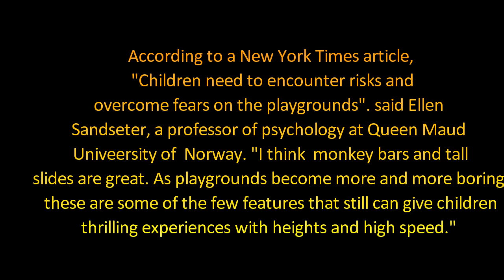Incredibly Kids Playgrounds From Early 20th Century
If it seems like today’s kids have gotten “softer” compared to the kids decades ago, perhaps it’s because playgrounds have gotten softer as well. Thanks to state laws and personal injury lawyers, the landscape of the typical playground has changed a lot over the years, making it a safer and more “educationally interactive” environment. On the other hand, maybe those rough-and-tumble recreation areas of yesteryear served as an early life lesson that the world was a harsh and unforgiving place.